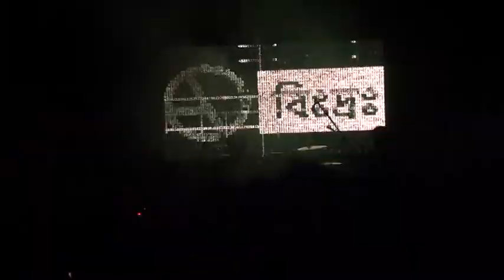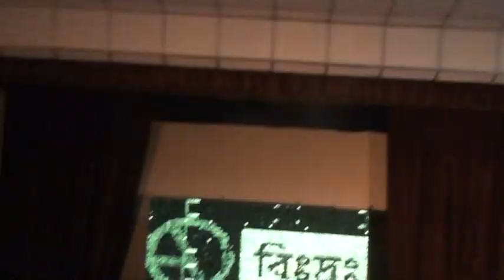ARBOVIRUS - Beshesh Droshtobbo/বিশেষ দ্রষ্টব্য Launching // 13.01.2017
Beshesh Droshtobbo/বিশেষ দ্রষ্টব্য album launching was Hosted by Arbovirus & Organized by Blue Fox Entertainment.

Agency: Blue Fox Entertainment
HQ: Barnali Tower, House 66 (Level 01), Road 08, Block C, Niketan, Gulshan 1, Dhaka 1212, Bangladesh.